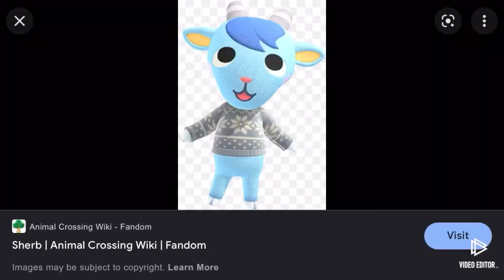Top 10 cutest Animal Crossing villagers